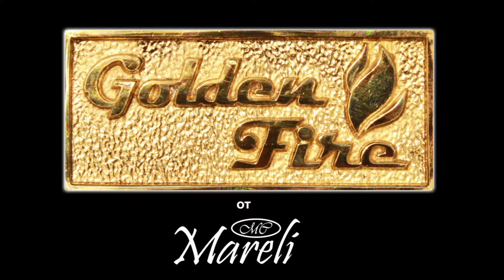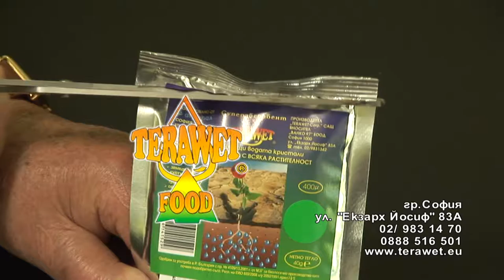Shpionkata na Koko Sezonyt na dinite 17 09 2016